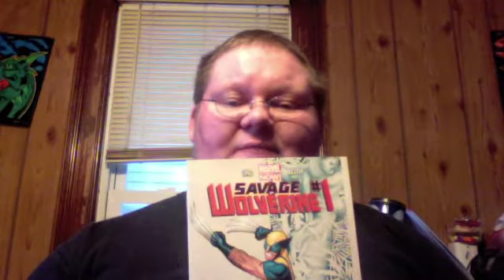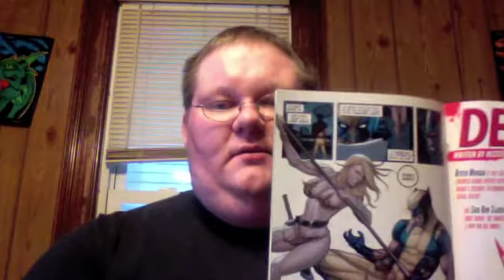MANCHILD REVIEWS: Savage Wolverine #1